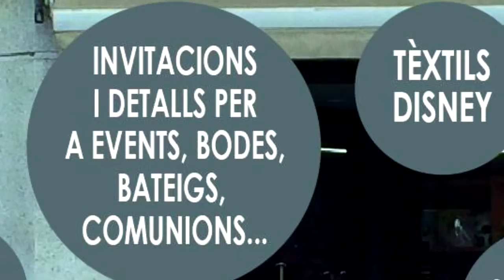Cat-Ma | Serveis gràfics i disseny